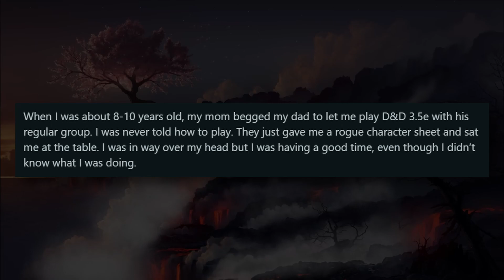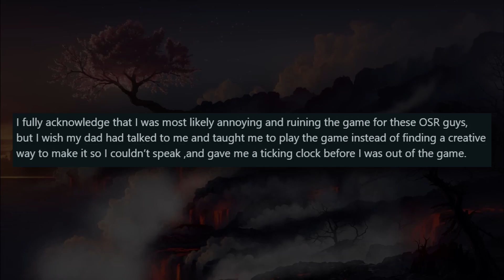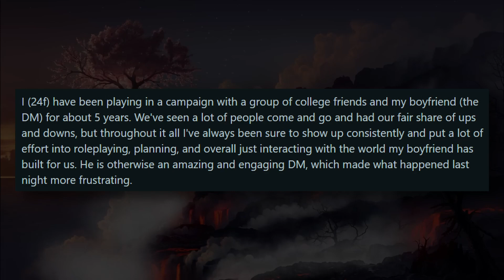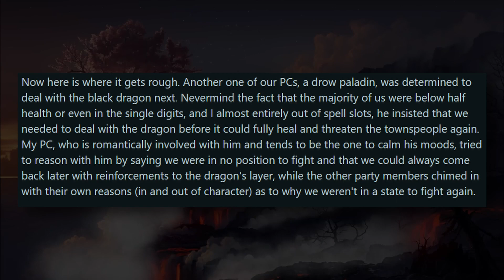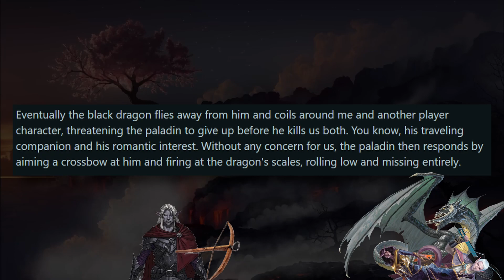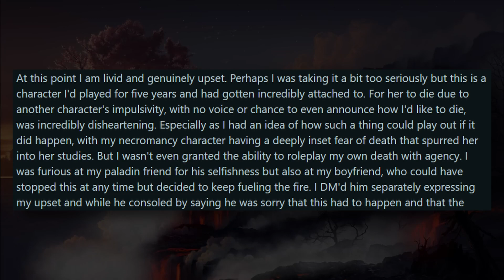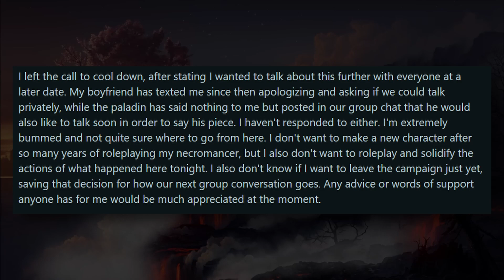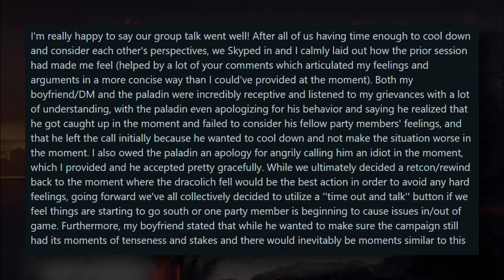D&D Player Gets Punished Because Paladin Did a Lawful Dumb | r/rpghorrorstories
In today's stories, we have a story about grown-ups making fun of a kid trying dnd for the first time, and a playe gets punished because their paladin pulled a lawful dumb.

Links:
Maybe
Sometime
I'm sorry